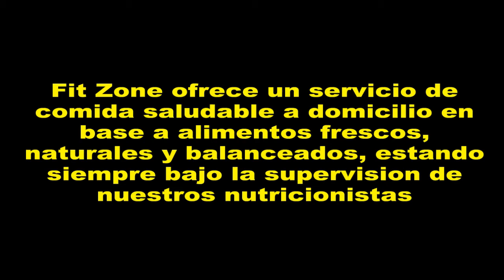DIETAS Lima Perú dietas personalizadas Fit Zone ofrece un servicio de comida saludable a domicilio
DIETAS Lima Perú dietas personalizadas Fit Zone ofrece un servicio de comida saludable a domicilio en base a alimentos frescos, naturales y balanceados, estando siempre bajo la supervisión de nuestros nutricionistas, los cuales son entregados en prácticos e higiénicos envases que permiten su congelación o calentamiento en microondas. Tel.